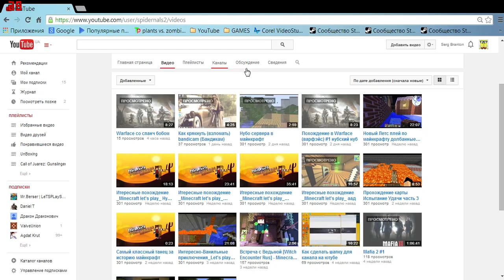Я и Нэйлс в Warface!